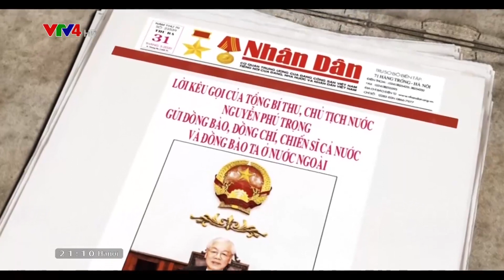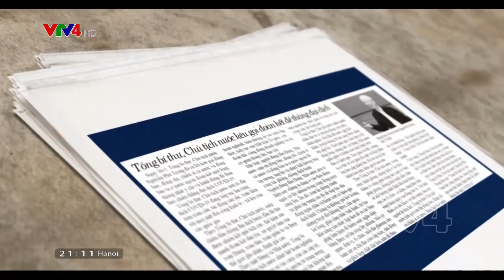Nhân dân hưởng ứng lời kêu gọi Tổng bí thư, Chủ tịch nước về phòng chống dịch